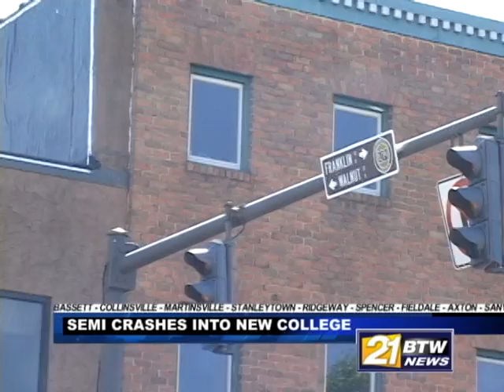Truck Accident in Uptown damages New college